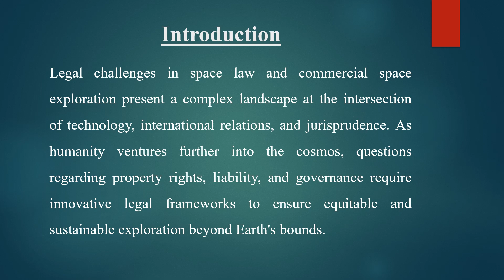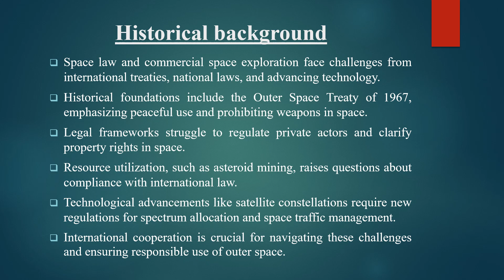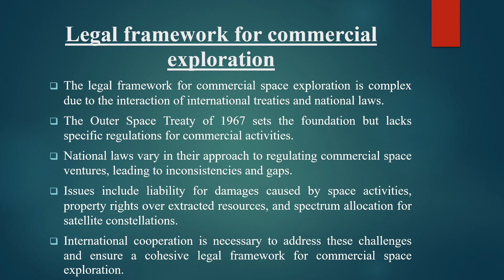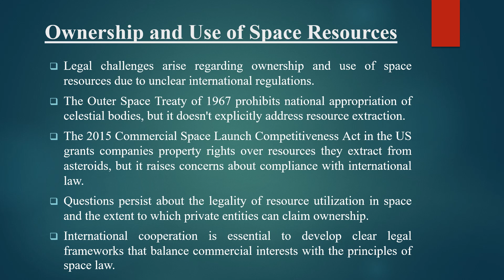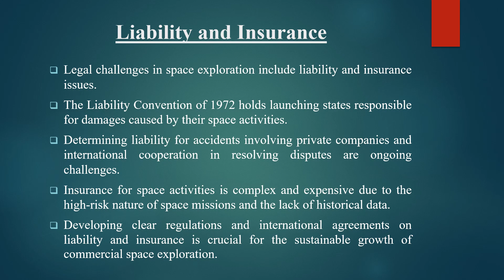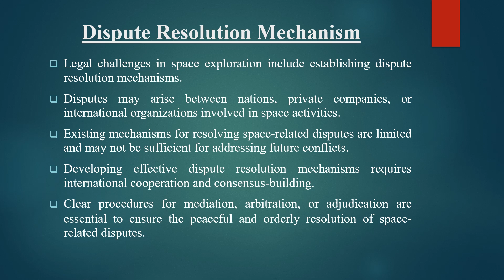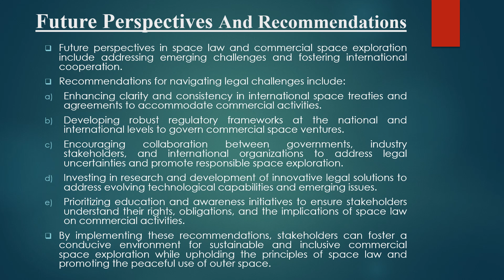Space Law Explained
BY- Vishakha